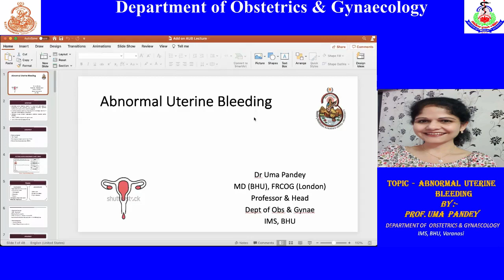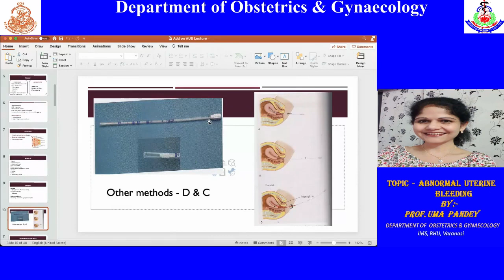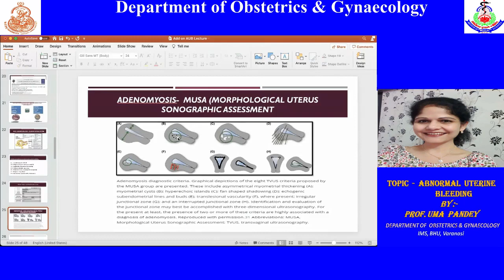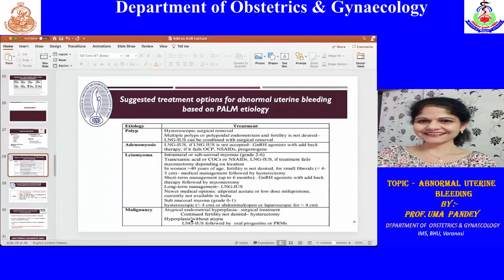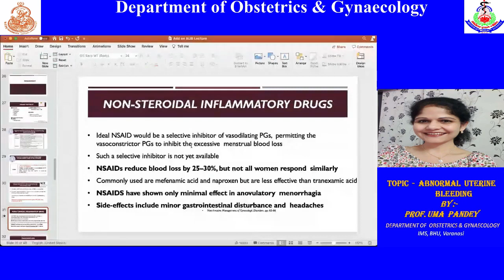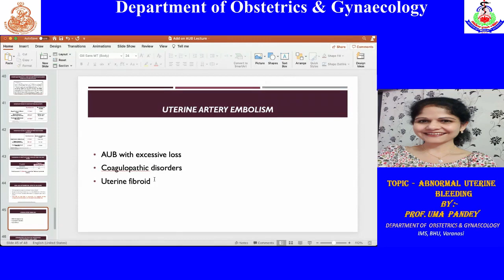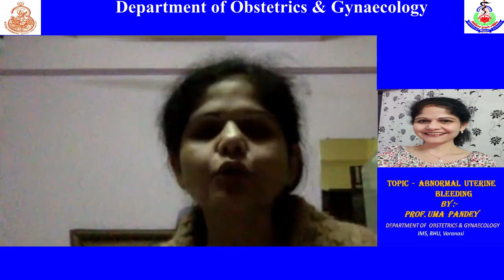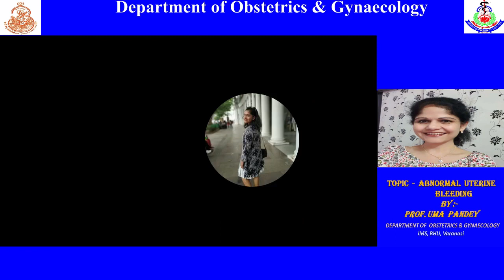Abnormal Uterine Bleeding by Prof Uma Pandey, Dept of O&G, IMS BHU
Prof  Uma Pandey, Dept of O&G, IMS BHU